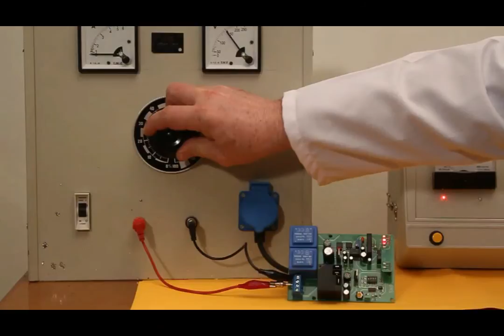Faz Kontrol Sistemi Yüksek Voltaj Testi ( ~1600V AC / 10-50ms )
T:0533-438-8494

1000 voltun üzerinde gelen enerjide sistemin özelliğini kaybetmeden hem kendini hem de cihazları koruyup koruyamadığının testi...